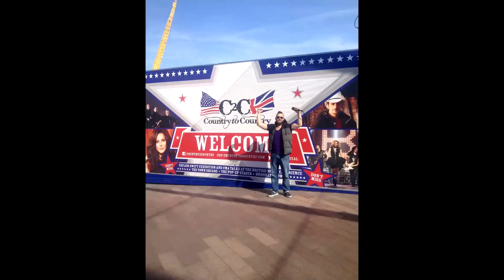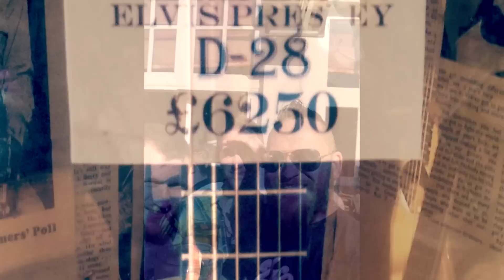Country to Country Festival 2014 O2 London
The highlights of our trip to the C2C: Country To Country full weekend Festival at the O2 in London.
Incredible music from start to finish.
I couldn't use the Ghost to film in the arena, as the 'monopod Police' wanted to confiscate me!
Music;
Brad Paisley - Mona Lisa
Dixie Chicks - Long Time Gone
Zac Brown Band - Chicken Fried

*All copyrights owned by the respective artists. No infringement intended - only for the purpose of celebrating what a superb weekend everyone had thanks to these artists*